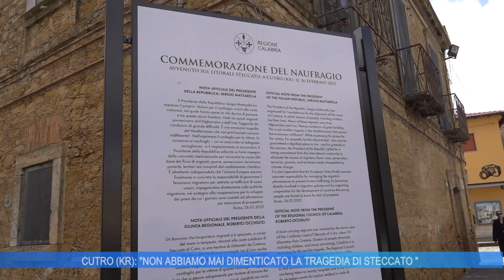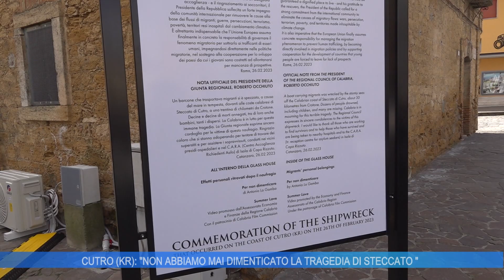CUTRO (KR): NON ABBIAMO MAI DIMENTICATO LA TRAGEDIA DI STECCATO